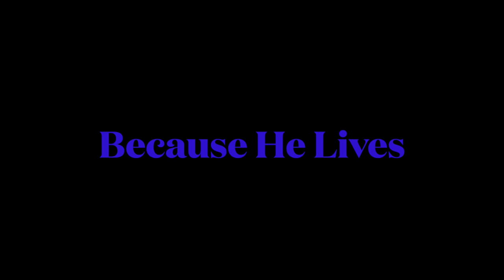Because He Lives - Austin Renfroe ( Drum cam / IEM mix ) Easter Edition